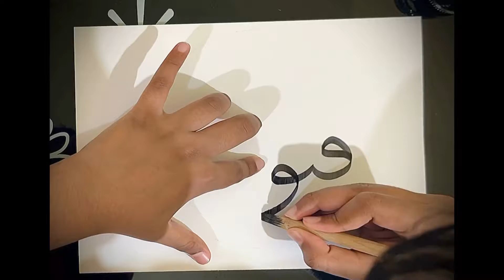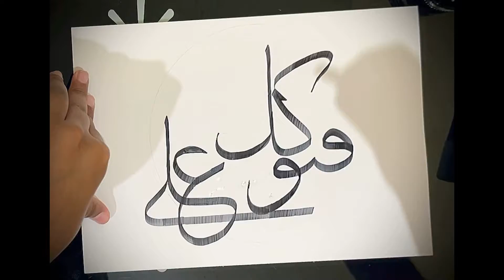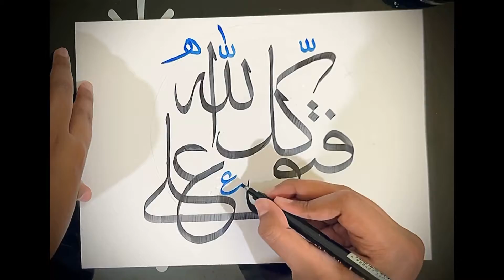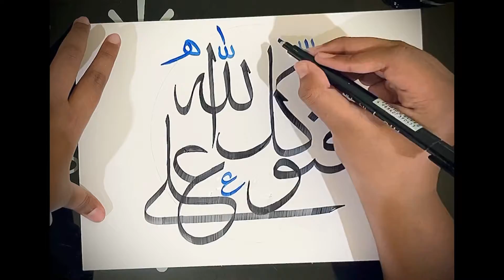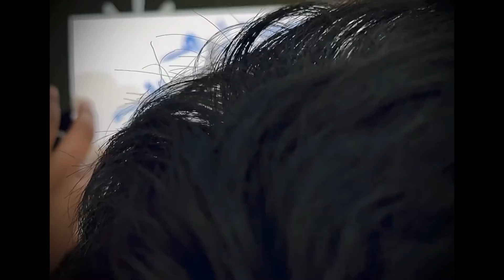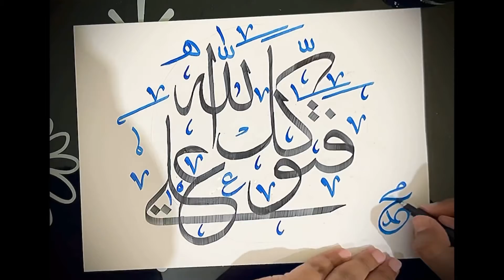Arabic Calligraphy Part 5 | فَتَوَكَّلْ عَلَى الله | Muhammed Faiz PP | MF S & Drawings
Arabic Calligraphy Part 5
فَتَوَكَّلْ عَلَى الله